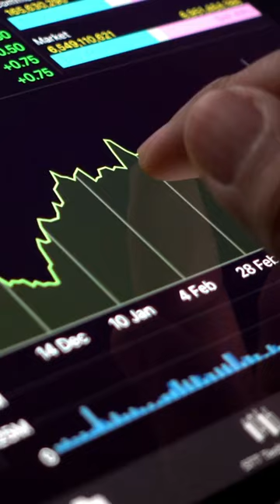Can I make money by investing in stocks?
Making money by investing in stocks can be a profitable venture if done right. Firstly, educate yourself. Understand the basics of stock investing.

Next, set investment goals. Are you investing for long-term growth or short-term gains?

Lastly, start investing. Apps like Hargreaves Lansdown make investing simple for beginners.

Invest in your future!